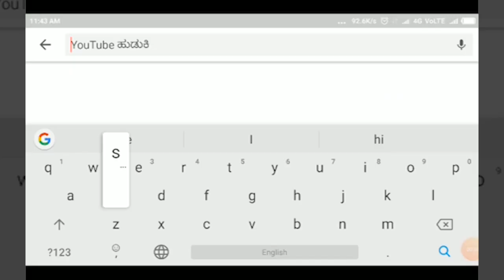SANKESHWAR- ಅಮ್ಮಣ ಗೆ ಜಾತ್ರೆಯಲ್ಲಿ ಕಬ್ಬಡಿ ಅಖಾಡದಲ್ಲಿ ನಾರಿಯರು.! ಪ್ರೇಕ್ಷಕರಿಂದ ಚಪ್ಪಾಳೆ, ಸಿಳ್ಳೆ|SATYAM TV